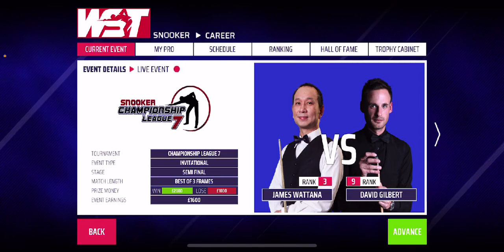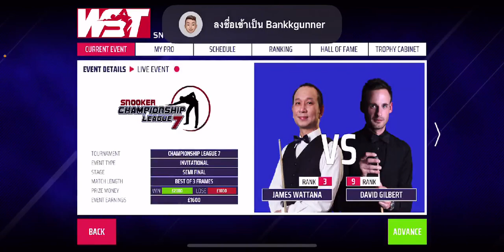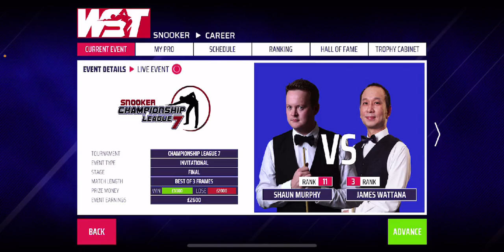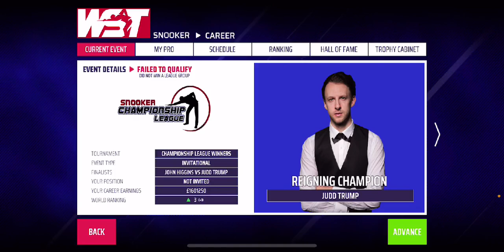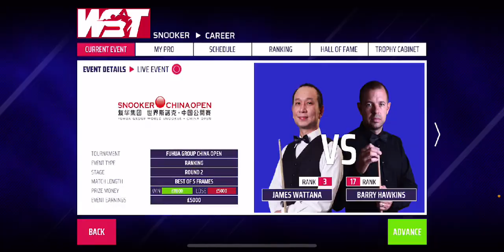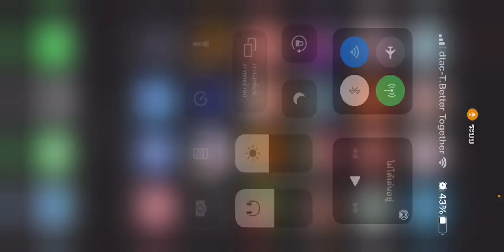147 James Wattana WST SNOOKER ON MOBILE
นาทีที่56เป็นต้นไปเบรค147แต้ม
เกมส์สนุกเกอร์ฉบับมือถือ ชื่อเกมส์wst snooker